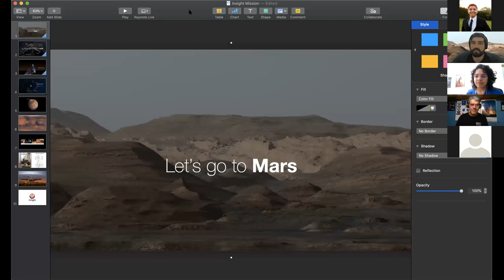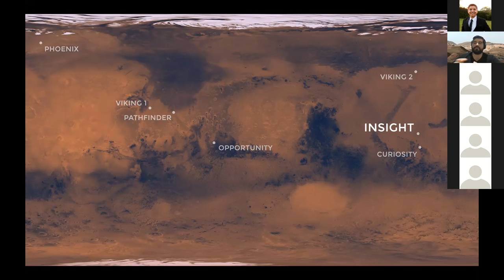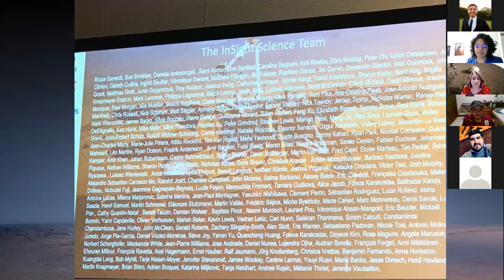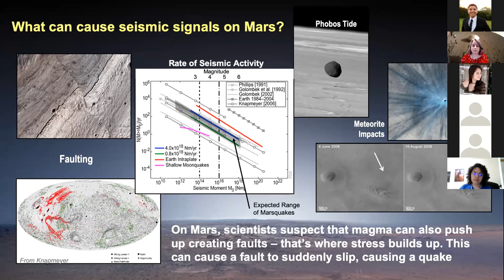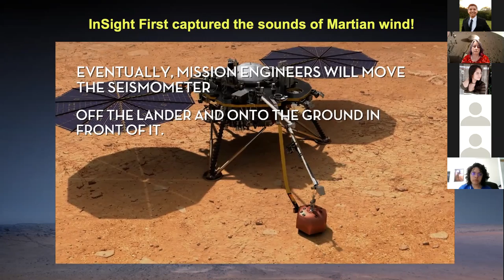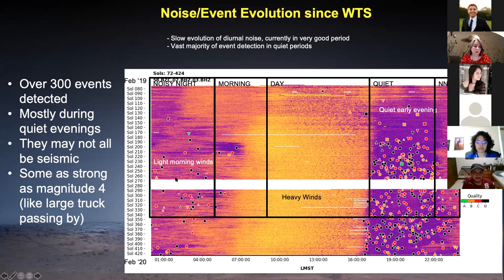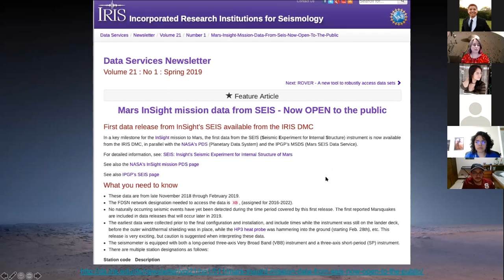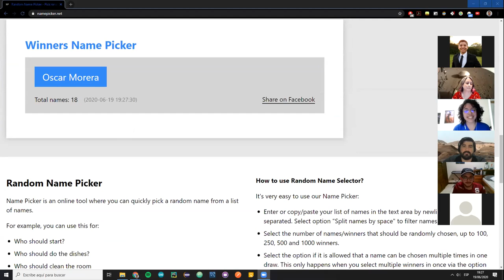Mars Ingsight Lander - Caroline Beghein and Luis Serrano